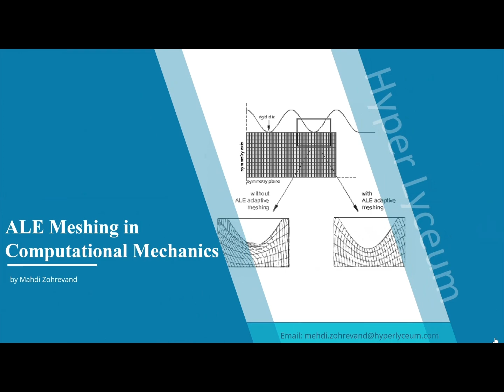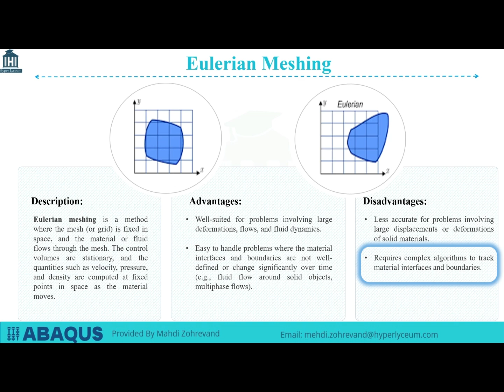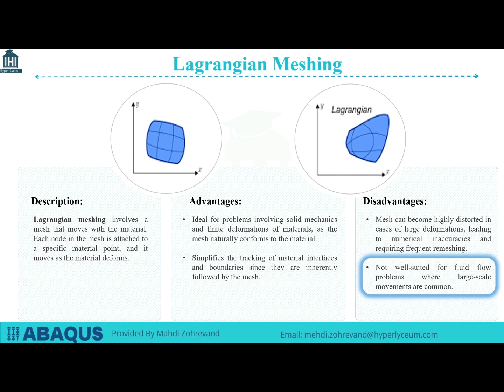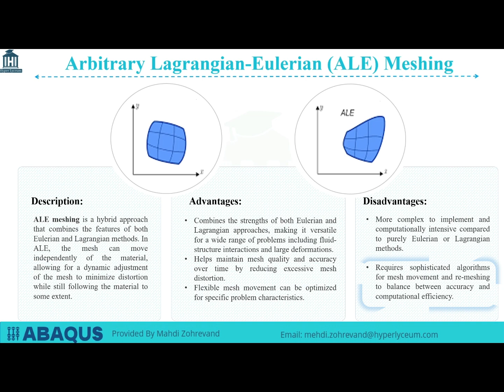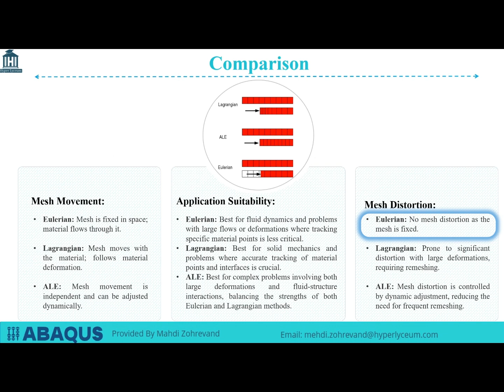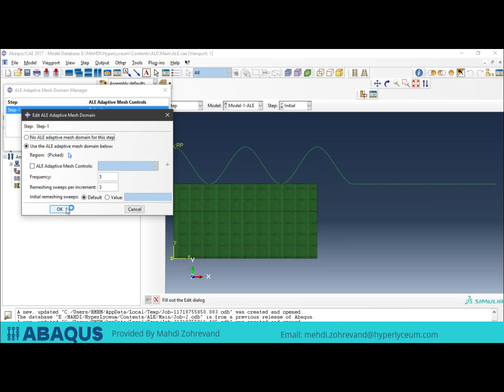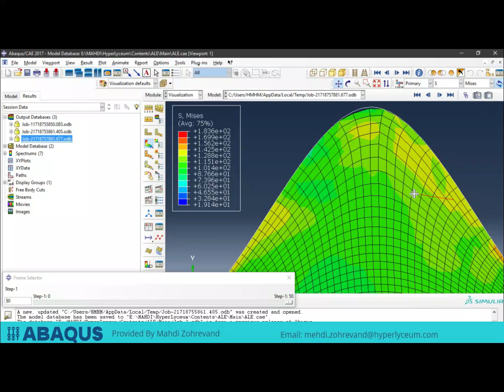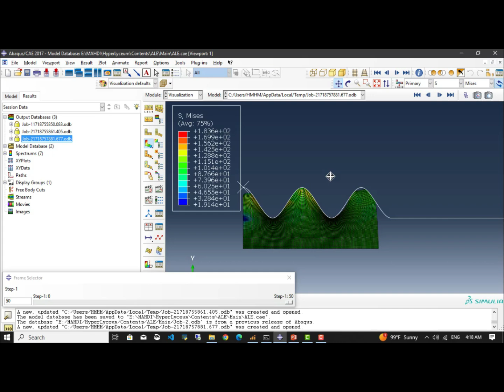ALE Method in Abaqus: New Meshing Techniques!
In this tutorial, we'll break down three important methods: Eulerian, Lagrangian, and Arbitrary Lagrangian-Eulerian (ALE) meshing. You'll learn how each method works, where they are used, and their advantages and disadvantages. We also include a sample simulation using Abaqus to show how these techniques help analyze material behavior.

00:00 Introduction: Overview of meshing methods in computational mechanics (Eulerian, Lagrangian, and ALE).
00:27 Title & Outline - Introduction to the three meshing approaches and presentation topics.
00:49 Eulerian Meshing - Detailed explanation, advantages, and disadvantages of Eulerian meshing.
01:45 Lagrangian Meshing - Detailed explanation, advantages, and disadvantages of Lagrangian meshing.
02:32 ALE Meshing - Detailed explanation, advantages, and disadvantages of ALE meshing.
03:31 Comparison - Summarizing the differences between Eulerian, Lagrangian, and ALE meshing.
04:40 Abaqus Software Demonstration: Practical demonstration of the three meshing methods in Abaqus.
08:06 Closing Scene: Thank you and contact information.